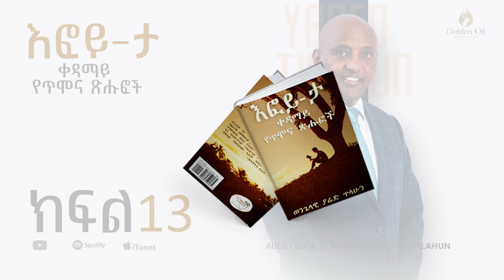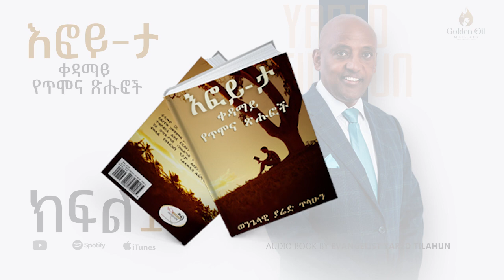እፎይ-ታ ቀዳማይ | ክፍል 13 | አልችልም!?